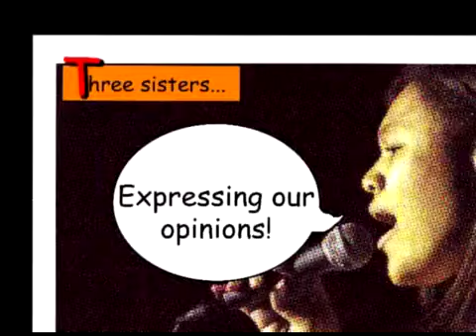Why Geeks Are Attractive Part 2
We never really discussed why we call ourselves "The Gorgeous Geeks" so we finally explain it and from then, it evolved into what geeky qualities we do and don't like in guys.